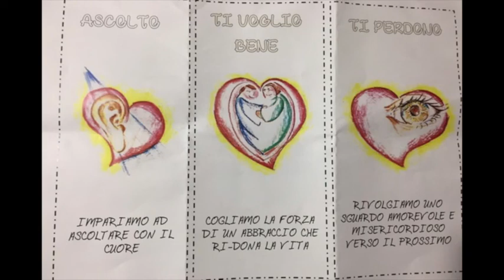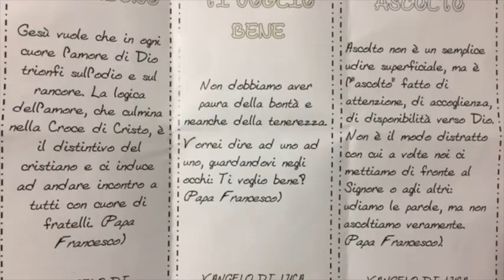Catechesi Genitori e Figli a Monte S. Quirico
Primo sabato di Quaresima. Catechesi insieme genitori e Figli, Dal Fuoco la Cenere per un cuore nuovo che ascolta, ti vuole bene e perdona.